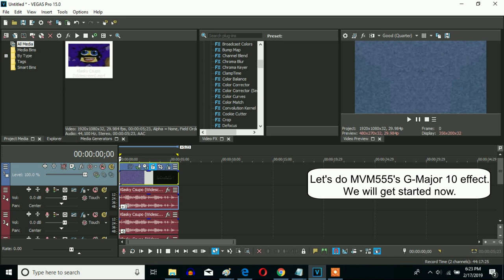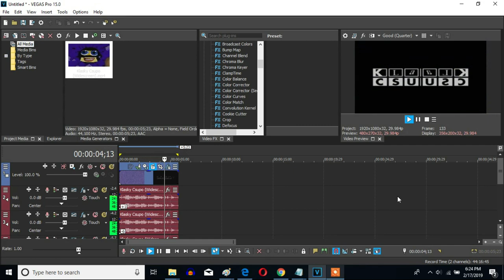How To Make MVM555's G-Major 10 On Sony Vegas Pro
Made Sunday, ‎February ‎17, ‎2019, ‏‎6:34:18 pm to 6:35:22 pm

Let's make MVM555's effect on Sony Vegas Pro.